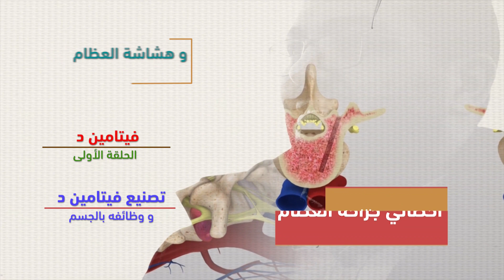فيتامين د [ فيتامين الشمس ] | تصنيعه، الاحتياج اليومي منه ووظائفه في الجسم | ج1 |سلسلة ضعف العظام|ح8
ورد سهوا في الفيديو أن الميكروجرام هو واحد على الألف من الجرام ... و الصواب أنه يساوي واحد على ألف من الميلليجرام ( يعني واحد على مليون من الجرام ) ... و لذلك وجب التنويه و الاعتذار ...

هذه القناة ... هي محاولة لتوضيح بعض الحقائق الطبية ... بشكل مبسط قدر الامكان ...
خصوصا في مجال أمراض و إصابات العظام و المفاصل و العمود الفقري
و محاولة جادة لعمل قناة طبية منظمة بشكل كامل ... و باللغة العربية

*** مصادر حلقات الكالسيوم :
- 1:

للمراسلة و الاستفسارات الطبية ...